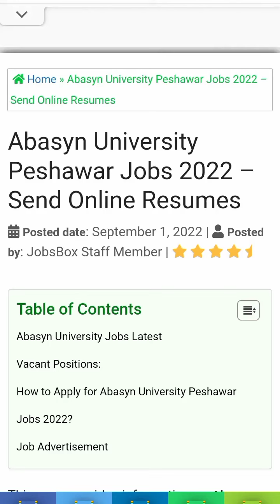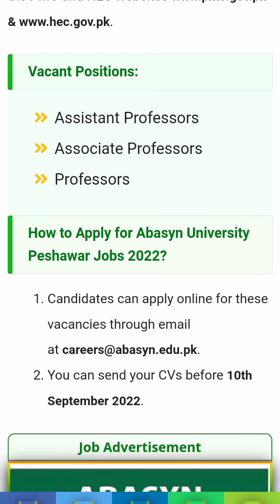Abasyn University Peshawar Jobs 2022/@latestjobsinpakistan7062 @PakistanJobs789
Posted date: September 1, 2022

This YouTube Channel provides information on Abasyn University Peshawar Jobs 2022 – Teaching Faculty Required. We post all current and upcoming updates of Abasyn Career Openings on this link.

We find the current job notice from the Daily Mashriq newspaper.

Abasyn University Jobs Latest
Posted on:1st September 2022
Location:Peshawar
Education:Relevant Qualifications
Last Date:September 10, 2022
Vacancies:Multiple
Company:Abasyn University
Address:Abasyn University, Ring Road, Charsadda Link, Peshawar.

Abasyn University Peshawar is seeking applications from committed and qualified professionals for the post of Professor, Associate Professor, and Assistant Professor.

The Faculty is required for BS Anesthesia, BS Cardiology, BS MLT, DPT, BS Radiology, and BS Dental Technology.

Desired applicants who want to apply should have (as per HEC/PMC criteria) available on the PMC and HEC websites

Vacant Positions:

Assistant Professors

Associate Professors

Professors

How to Apply for Abasyn University Peshawar Jobs 2022?

You can send your CVs before 10th September 2022.